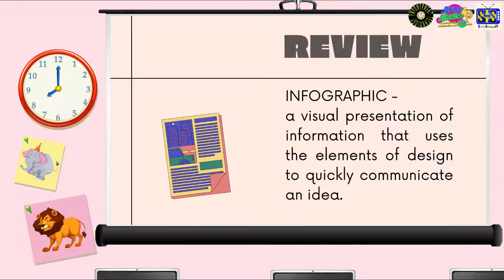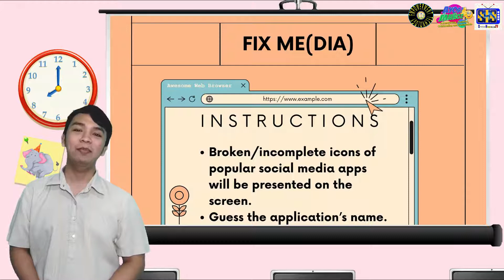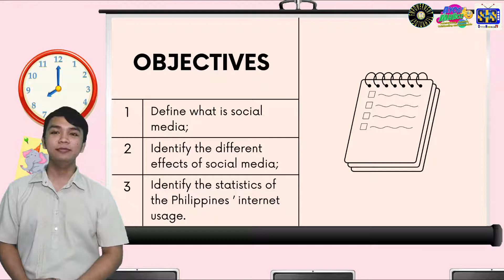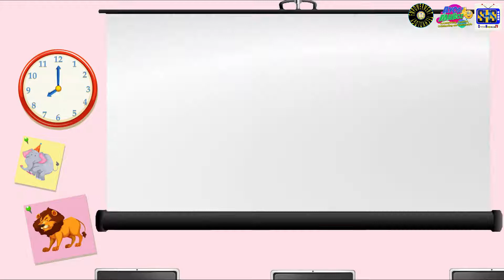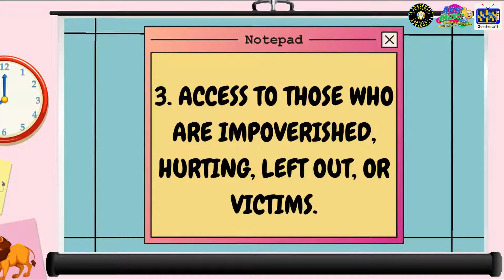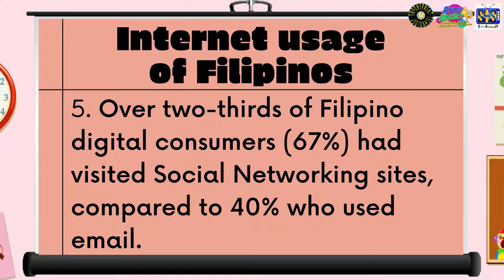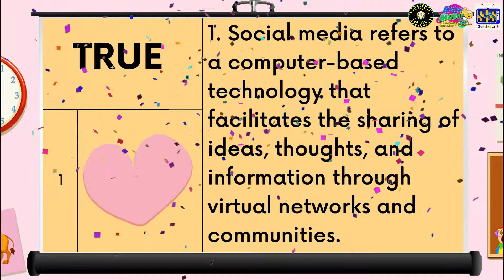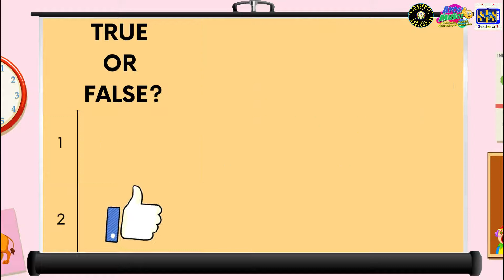The Power of Social Media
Quarter 2 Week 4 Video Lesson
Subject: Empowerment Technology
MELC: Demonstrate how online ICT Projects for Social Change are uploaded, managed, and promoted for maximum audience impact. (CS_ICT11/12-ICTPT-IIqr20)